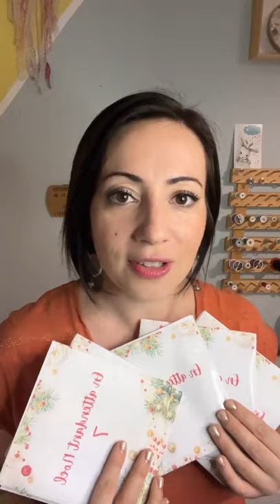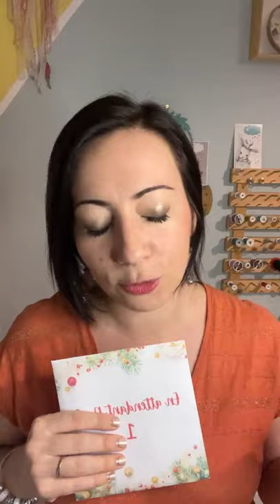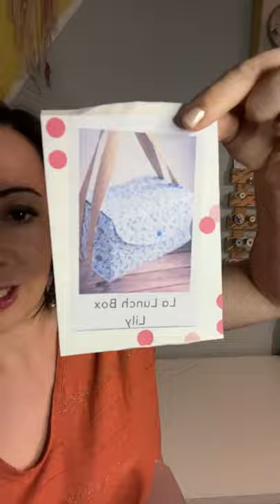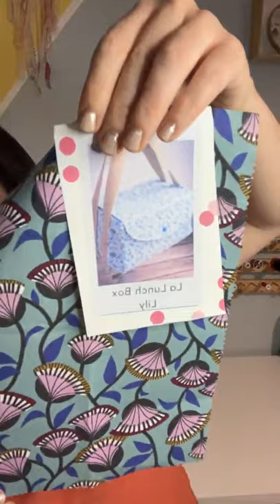En attendant Noël : mini calendrier de l'avent sur la page Instagram de Dodynette (jour 1)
Le mois de décembre vient de pointer le bout de son nez et j'ai déjà envie que la magie des cadeaux commence en attendant Noël !

Cette année, j'ai le plaisir de m'associer à Le tissu by Domotex France pour vous gâter les 7 premiers jours du mois de décembre !

Je vous donne rendez-vous chaque soir (autour de 18h) sur ma page Instagram @api_dodynette ) afin de vous dévoiler le contenu de l'enveloppe du jour.

Elles sont au nombre de 7 : une enveloppe à ouvrir tous les jours jusqu'au 7 décembre pour découvrir le tissu enduit et le patron Dodynette qui sera offert à l'un d'entre vous !

Cette vidéo est le replay de l'ouverture du jour 1.
Si vous souhaitez participer vous avez jusqu'au 2 décembre à 18h pour commenter le replay de l'ouverture sur ma page Instagram par là

Aucune participation ne sera prise en compte sur Youtube.